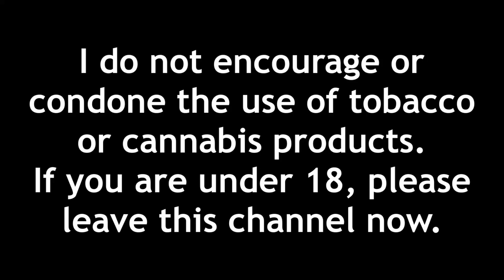unfiltered cigarettes are safer than filtered cigarettes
to be honest, unfiltered cigarettes are safer than filtered cigarettes. just kidding, that's a little bit of a lie, but they're not really any more harmful. today i explain why unfiltered cigs are (or aren't) safer than filtered cigs